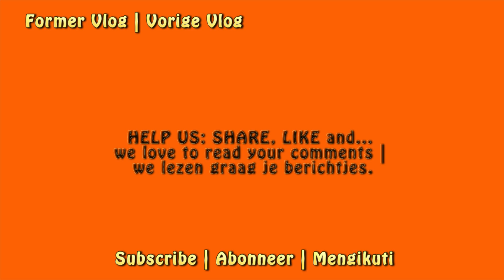Is this Indonesian hospitality? 🍛 Indonesian Food #56 👨‍👩‍👧‍👦 RodVivKids Family Vlog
Awesome indonesian hospitality. Festive thanksgiving in village...open houses with delicious Indonesian food. Visiting friends on this special day with lot's of eating to do.
Address:
RodVivKids Family
Bovenstestraat 27a
6101 EH Echt
Holland